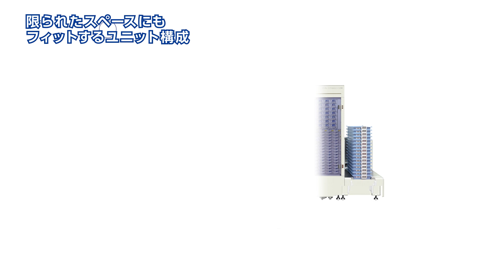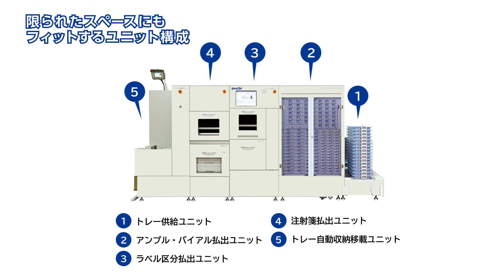PHCbi 注射薬払出システム「コンパクトシリーズ」導入事例